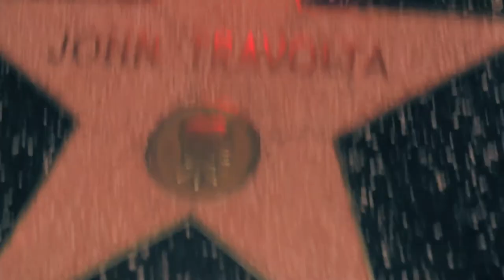Hollywood Light.mov (Ladytron - Light and Magic)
Casual shoot in Hollywood around midnight testing low light performance of Nikon 50mm f1.4 ai on Canon 7d.  Shot at ISO 320, lens wide open at f1.4 (hence softness), shutter 30, 24p, with available light.  Grading and colorization in Final Cut Pro and Nuke.